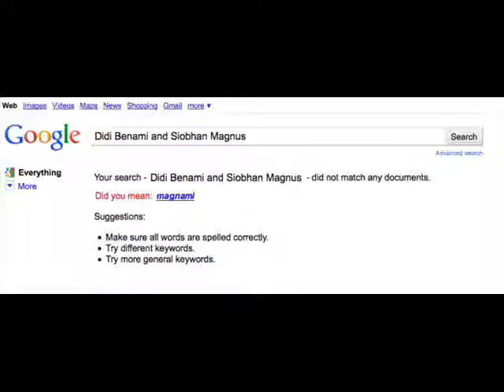Magnami - Suddenly I See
Magnami fanvid. In Didi's POV. ^.^